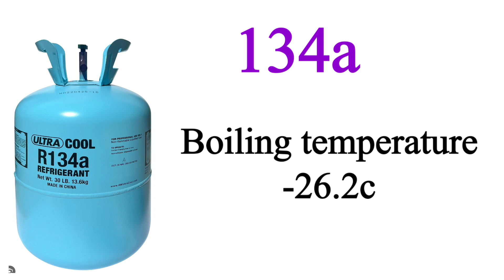r22 r134a and r410 pressure kitna hota hai in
r22 gas pressure
r22 refrigerant charging
r22 gas charging
r22 gas ka back pressure
r22 gas charging back pressure
r22 back pressure
r22
r22 gas
r22 gas charging in split ac

134a gas standing pressure
134a gas charging
134a refrigerant charging
134a gas pressure in refrigerator
134a refrigerant charging car
134a chiller operating pressure
134a standing pressure
134a refrigerant pressures
134a back pressure
134a gas

410 gas pressure in split ac
ac 410 gas pressure
410 gas pressure in split ac 1.5 ton
410 gas pressure tamil
410 gas standing pressure
410 gas running pressure
r410 gas charging pressure
410 gas ka standing pressure
410 gas suction and discharge pressure
410 gas ideal pressure